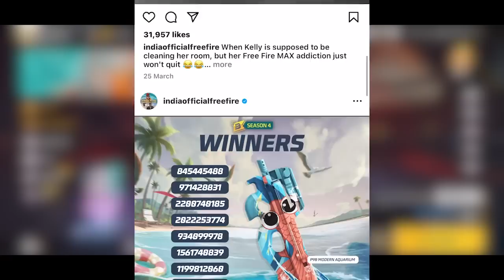TONIGHT UPDATE + GIVEAWAY REDEEM CODE 😶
Vlog Channel

MY INFO. 😎
Instragram I'd =
other info...
coming soon.